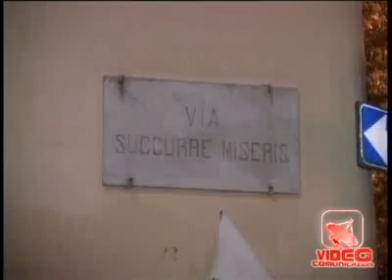Aversa - Reagisce a rapina, poliziotto uccide trentenne napoletano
- Aversa - Reagisce a rapina, poliziotto uccide trentenne napoletano. Ancora un morto in piazza Marconi. Questa volta a cadere è stato un rapinatore. Un poliziotto, libero dal servizio, in compagnia della fidanzata, ha reagito al tentativo di rapina del proprio scooter esplodendo un colpo dalla propria pistola d'ordinanza che ha raggiunto uno dei rapinatori, uccidendolo. La vittima è un giovane di Sant'Antimo (Napoli), Pasquale Pilari, 30 anni. Secondo una prima ricostruzione degli agenti del commissariato di Aversa, coordinati dal dirigente Luigi Del Gaudio, il poliziotto, in servizio presso il commissariato di Scampia (Napoli), intorno alle 22 di mercoledì, era sul proprio scooter in compagnia della fidanzata, quando è stato avvicinato da un altro scooter con due giovani a bordo. I due si affiancano alla moto della coppia di fidanzati. Pistola in pugno, il rapinatore che siede dietro li costringe a fermarsi ed ordina loro di consegnargli lo scooter. A questo punto la dinamica si fa incerta. Il rapinatore, quasi certamente, scende dalla sua moto per prendere in consegna quella della vittima prescelta. Repentina la reazione di quest'ultimo che ha estratto la propria pistola facendo fuoco contro il rapinatore che è stramazzato al suolo. Intanto, il complice scappava facendo perdere le proprie tracce. Accanto al cadavere la pistola utilizzata per il tentativo di rapina, un revolver calibro 9x21, con matricola abrasa e colpo in canna. (30.06.11)